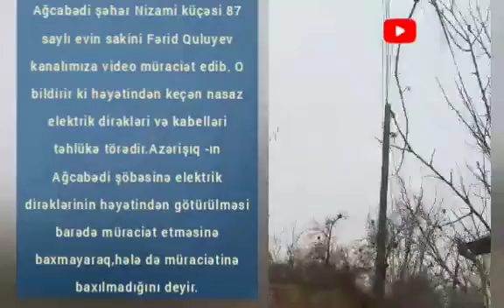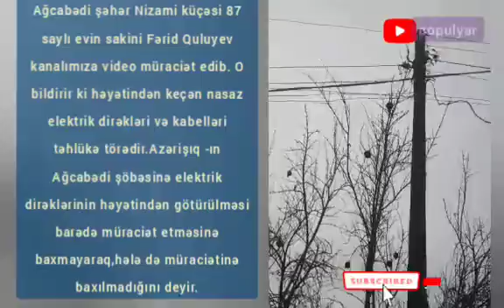Ağcabədidə vətəndaş elektrik dirəklərinin həyətindən götürülməsi barədə müraciət edib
Ağcabədi şəhər Nizami küçəsi 87 saylı evin sakini Fərid Quluyev video müraciət edib. O bildirir ki həyətindən keçən nasaz elektrik dirəkləri və kabelləri təhlükə törədir.Azərişıq -ın Ağcabədi şöbəsinə elektrik dirəklərinin həyətindən götürülməsi barədə müraciət etməsinə baxmayaraq,hələ də müraciətinə baxılmadığını deyir.